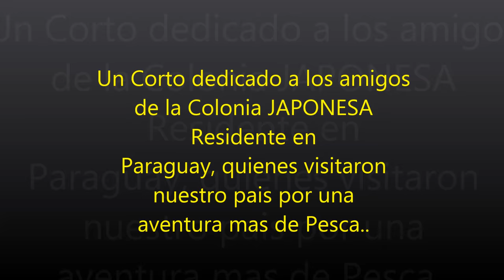excursion JAPON PARAGUAY - SportFishing Chile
una excelente jornada vivida junto a amigos de otros paises donde pudimos compartir mas que una salida de pesca.. este video esta dedicado a ellos y a su especial alegria..